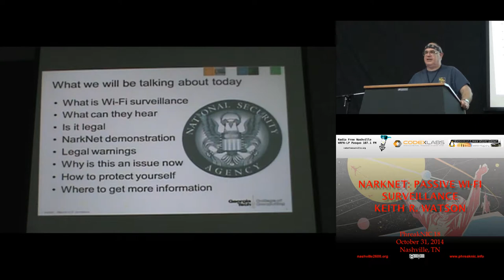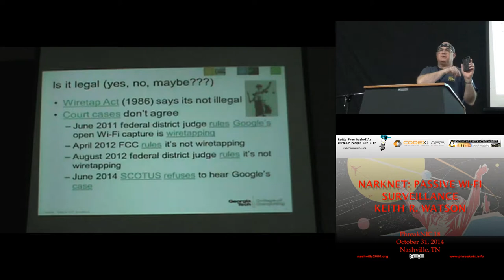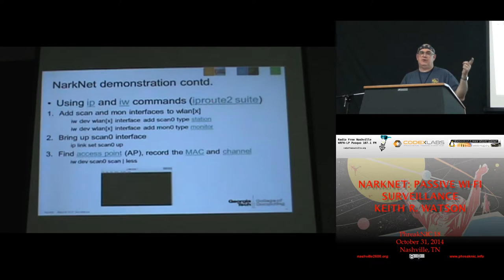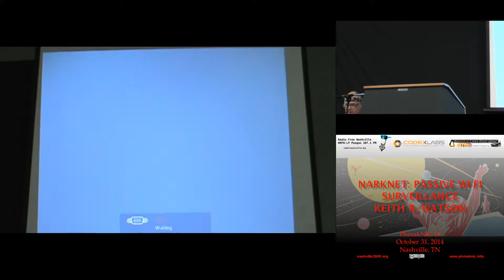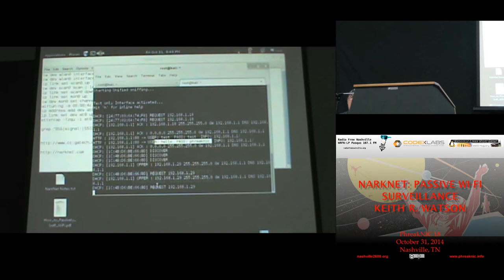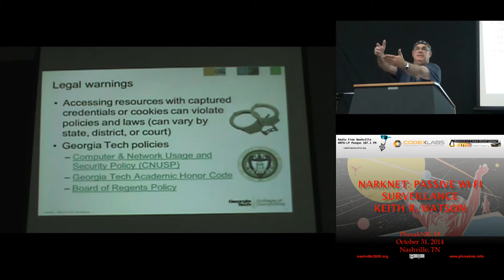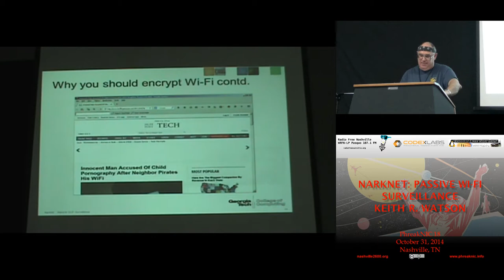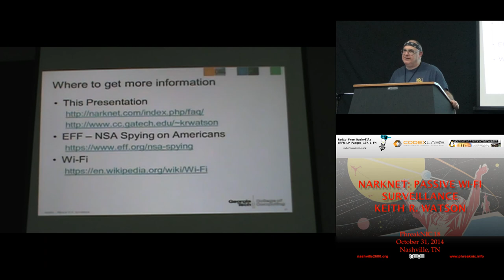PhreakNIC 18 NarkNet Passive Wi Fi Surveillance Keith R Watson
Do you use open Wi-Fi? Did you know that it is possible to passively intercept your traffic? See a live demo and learn how to protect yourself. NarkNet uses free off-the-shelf technology that comes natively with many operating systems to passively intercept wireless networking traffic. The WiFi network adapter in your computer is a radio. The radio can be manually tuned to the radio frequency used by a WiFi access point (AP). Once the radio is tuned to the right frequency it can passively receive all the WiFi network traffic to and from the AP (this will include traffic for all the clients associated with the AP). Programs such as ettercap and CookieCadger can be used to automatically sift through the WiFi traffic to reveal sensitive information such as user IDs, passwords, and session cookies which can be used to hijack sessions and services. It is not possible to detect NarkNet being used. Encrypting the WiFi traffic with protocols such as WPA2 can help but this does not protect your traffic from being intercepted on the wired network by government agencies such as the NSA, GCHQ, and BND or from organized crime using BGP attacks to reroute entire sections of the Internet through their data center. We will do a live demonstration of NarkNet as part of the presentation. If you would like to play along you will need the following: PC or Laptop Latest Kali Linux on hard drive or on bootable USB with persistence (links below, encryption not required) A Linux compatible wireless network adapter that supports 802.11g monitor mode. I recommend the following USB adapters: Alfa AWUS036H for 802.11b/g EDIMAX EW-7733UnD or Rosewill N900UBE for 802.11 a/b/g/n You will need to modify /etc/network/interfaces Comment out the following lines allow-hotplug eth0 iface eth0 inet dhcp Add the following lines auto eth0 iface eth0 inet dhcp auto eth1 iface eth1 inet dhcp auto wlan0 iface wlan0 inet manual auto wlan1 iface wlan1 inet manual auto wlan2 iface wlan2 inet manual auto mon0 iface mon0 inet manual auto mon1 iface mon1 inet manual auto scan0 iface scan0 inet manual auto scan1 iface scan1 inet manual auto at0 iface at0 inet manual auto at1 iface at1 inet manual Resources: Kali Linux Kali Encrypted USB Persistence NarkNet presentation slides

Keith has been hacking for a really long time (carbon dating may be required). He has done contract work reverse engineering automotive control computers and was a submarine qualified electronics technician doing cryptography and signals intelligence for the U.S. Navy during the Cold War.

Keith has been working at Georgia Tech for 26 years. He is currently Information Security Manager for the Georgia Tech College of Computing, sponsor of Grey H@T the Georgia Tech College of Computing information security student organization, and mailing list moderator for DC404.